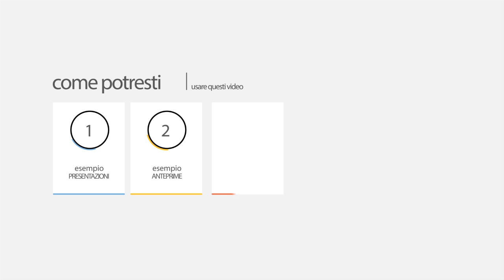Video esempio 2 - After Effects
Video esempio fato con Adobe After Effects CC.  Tutti i video presenti si possono combinare cosi da poter creare video piu lunghi.

Saluti